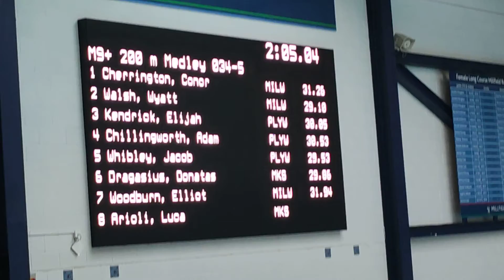South West Short Course Winter Championship 200IM (Heat 5)